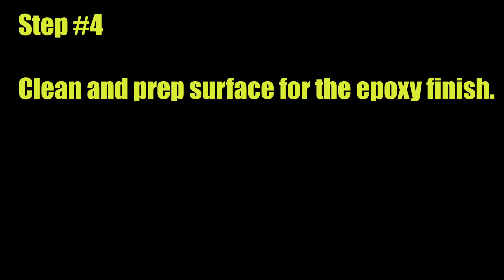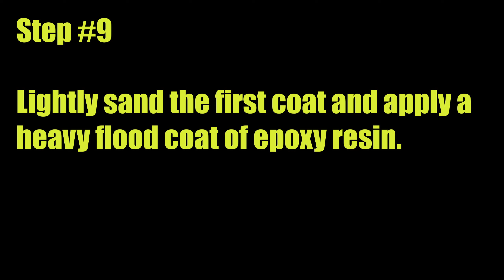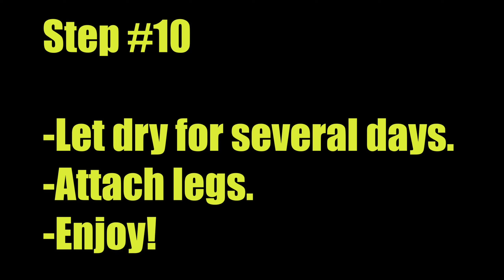Live Edge Epoxy Resin Coffee Table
In this video, I’ll share an overview of how to make a live edge epoxy resin coffee table with wood that you harvested yourself, such as by using a chainsaw mill. You’ll see all the steps, including drying the wood with Anchorseal to avoid cracking, flattening the live edge wood slab with a router sled, and all the finishing work of mixing and applying the epoxy resin finish. Learn more about all the details of this project